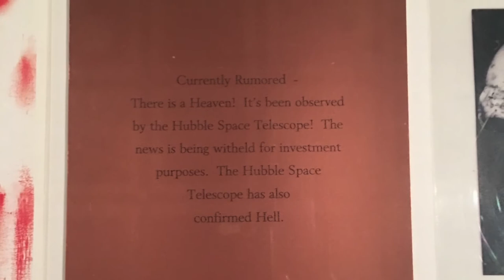Leon Golub Met Breuer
The gift of Gigantomachy II (1966) to The Met in 2016 by The Nancy Spero and Leon Golub Foundation, is the occasion for this selective survey of Leon Golub.. Born in Chicago, Golub (1922–2004) occupies a singular position in the history of mid- to late 20th-century art. His devotion to the figure, his embrace of expressionism, his fusion of modern and classical sources, and his commitment to social justice distinguish his practice as an artist.- met museum